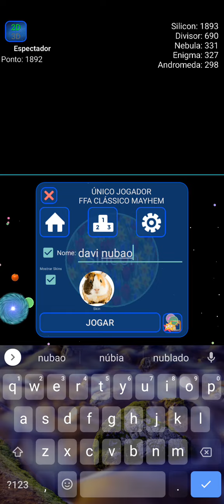nebulous segundo episódio